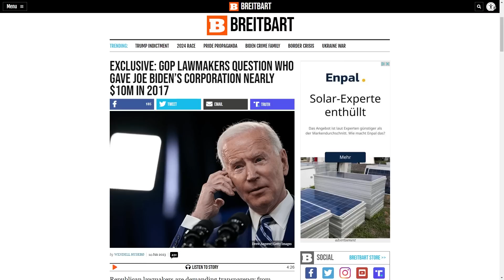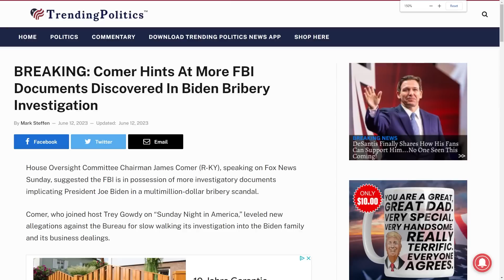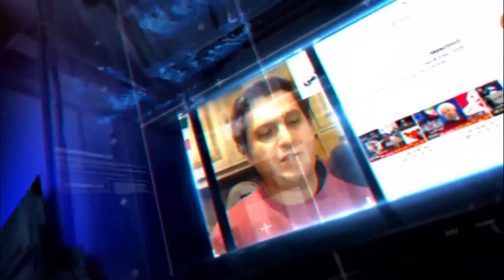روایت دادگاه ترامپ و خنجر از پشت زدن پامپئو!